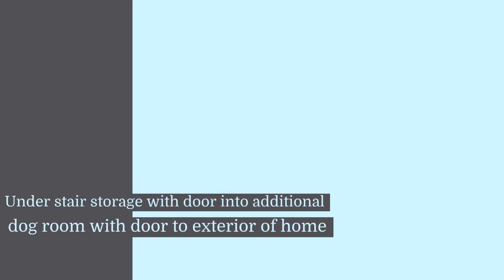5810 Tyre Drive / Pasco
2493 SF  /  2 Story  /  4 Bedroom  /  2.75 Bath